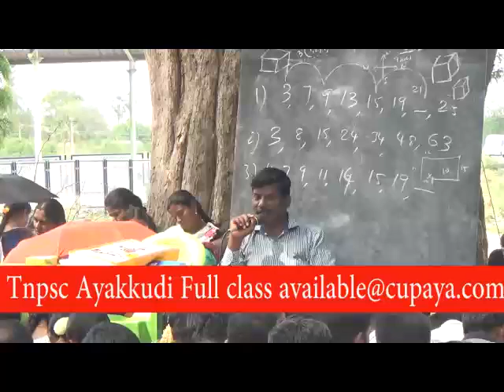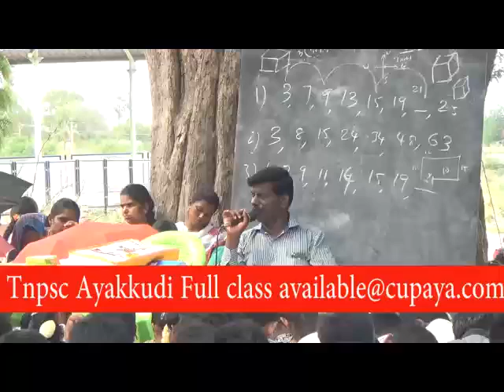Class - 10 - Group 2A Tamil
Group 2A Tamil - Full class available @cupaya.com